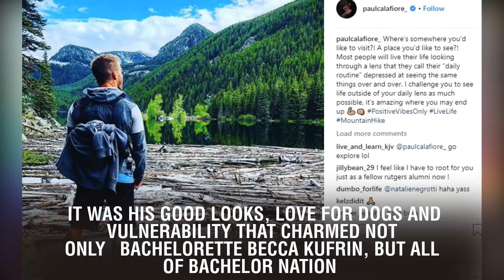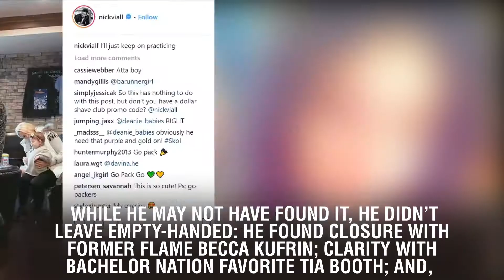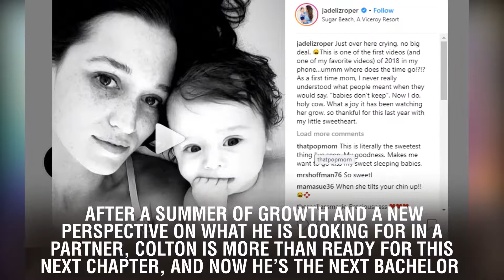When Does The Bachelor 2019 Start? Season 23 Premiere Date Announced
When Does The Bachelor 2019 Start? Season 23 Premiere Date Announced.   Colton Underwood burst onto the scene during season 14 of The Bachelorette. It was his good looks, love for dogs and vulnerability that charmed not only Bachelorette Becca Kufrin, but all of Bachelor Nation. This former NFL player made a play for Becca's heart but was sadly sent home after professing he had fallen in love. Now Colton is back and ready to capture hearts across America yet again when he returns for another shot at love as the star of the 23rd season of ABC's hit romance reality series The Bachelor. If you find yourself wondering, "When does The Bachelor start?" your answer is here—The Bachelor season 23 premiere is MONDAY, JAN. 7 (8:00-10:00 p.m. EST), on The ABC Television Network, streaming and on demand.   Colton, 26, notably spoke to Becca very candidly about his virginity during season 14 of The Bachelorette, and won over America when he opened up about the sensitive topic during an emotional conversation on The Bachelorette: The Men Tell All reunion.   Watch Colton Tell Becca He's a Virgin on The Bachelorette   When Colton showed up to the beaches of Mexico this summer on Bachelor in Paradise, he was hopeful that he'd have another chance at love. While he may not have found it, he didn't leave empty-handed: he found closure with former flame Becca Kufrin; clarity with Bachelor Nation favorite Tia Booth; and, above all, an unwavering desire to find the woman of his dreams. After a summer of growth and a new perspective on what he is looking for in a partner, Colton is more than ready for this next chapter, and now he's the next Bachelor. This all-American man is looking for a teammate who will join him for a life full of adventure, philanthropy and lasting love, and he is confident that he will find her on The Bachelor.